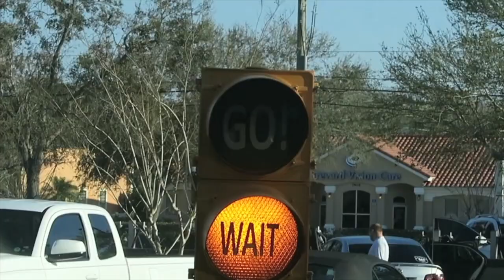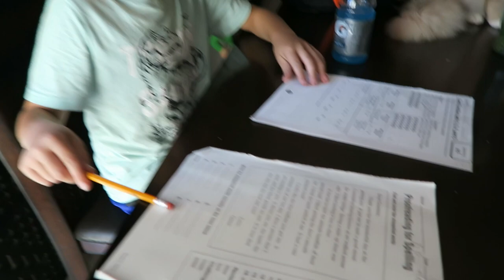2000 SUBSCRIBERS!!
MUSIC